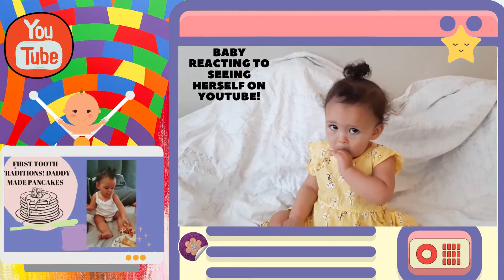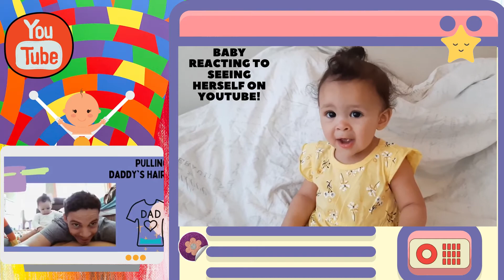Baby YouTube reaction Video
Watch my baby reacting to seeing herself on youtube.